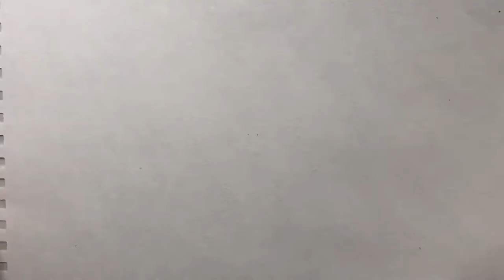How To Draw A Volleyball Ball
Hello everyone i’m Cat Kostek I like to draw so let’s draw with me)))